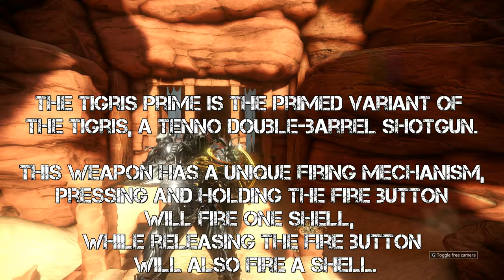Warframe Tigris Prime Status Build - The Destroyer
My Tigris Prime builds in Warframe.
Damage tests + builds.
The Tigris Prime is the primed variant of the Tigris, a Tenno double-barrel shotgun.